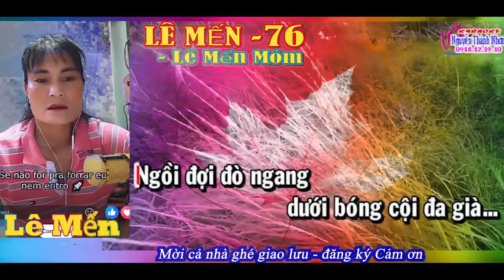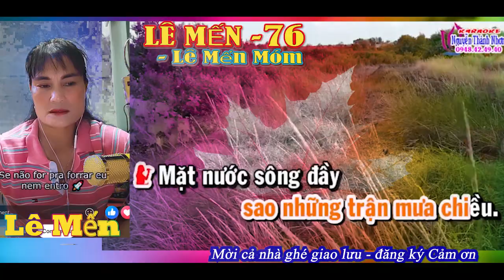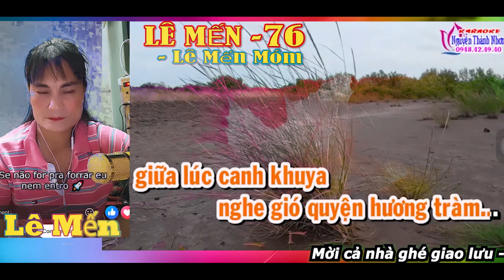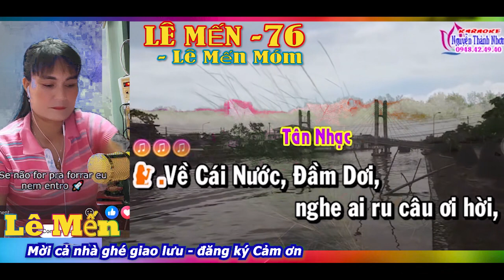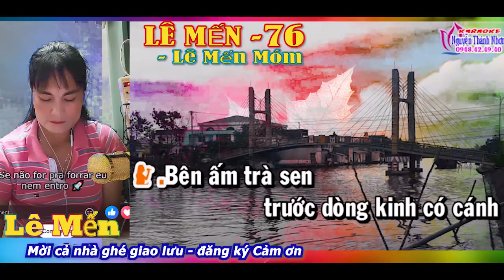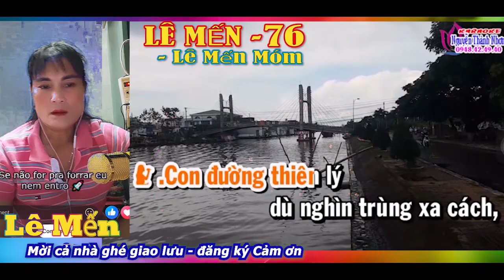KARAOKE 213 Tân Cổ 🌹 Áo Mới Cà Mau 🌹 SONG CA DAO ❤ Lê Mến Móm - Mời cả nhà ghé giao lưu - Cảm ơn🌹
KARAOKE 🌹 Áo Mới Cà Mau 🌹 SONG CA DAO ❤  Lê Mến Móm - Mời cả nhà ghé giao lưu - Cảm ơn🌹
SHARING THE ASIAN FOLK MUSIC CALLED " VONG CO " SAILING GYPSY CHRISTINE    ON LAND : ALWAYS NATURE LIFE  IS ON BOAT  NOW I  ADJUST CHANGE TO LAND ON ISLANDS OF CAPPADOCIA TURKEY BE PATIENT WITH ME !!!  SAILING GYPSY CHRISTINE